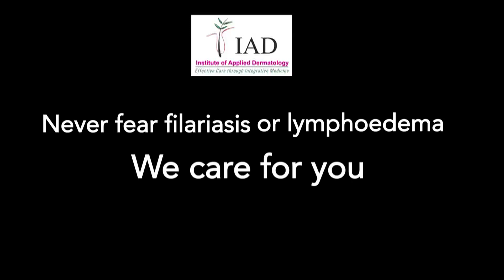Prof Mortimer talking about Inclusion of Ayurveda and yoga in Integrative Medicine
Prof. Peter Mortimer, Professor of Dermatology and Lymphovascular Medicine, St. George’s, University of London, UK speaks about the Treatment provided in Institute of Applied Dermatology